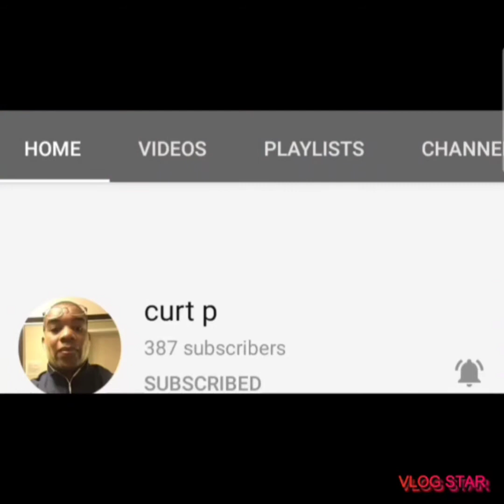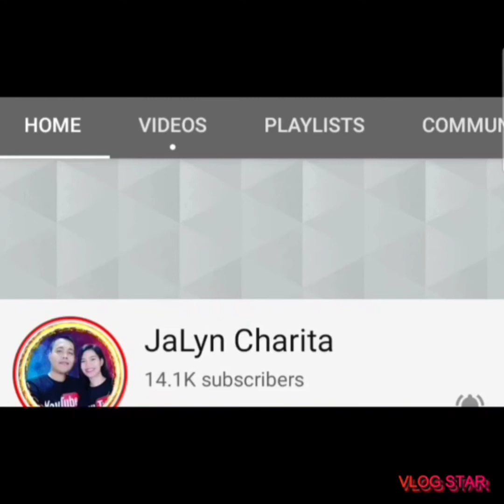tofu Caldereta | Pinoy Food | Pinoy Ulam